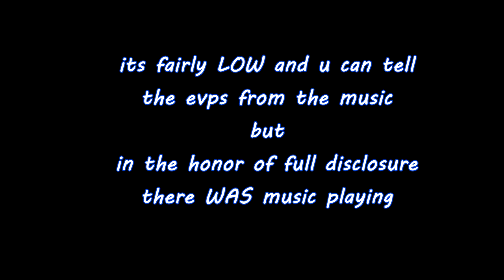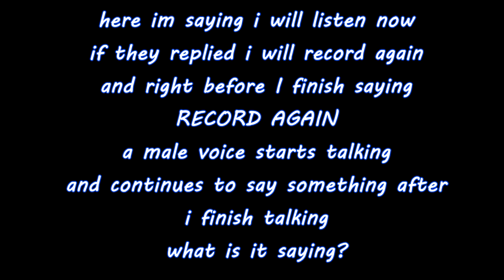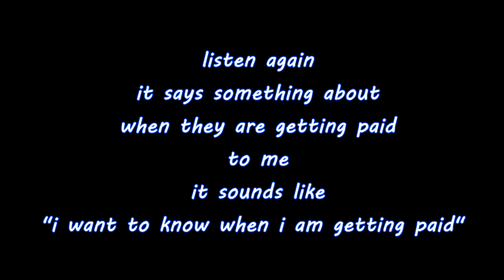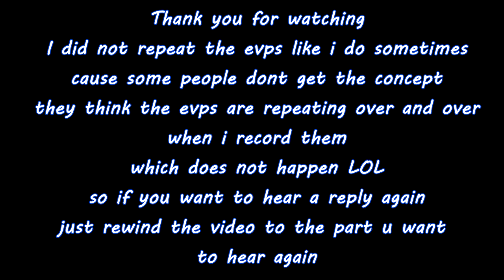EVPs from my bedroom using Condenser Studio Microphone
MORE to come using this microphone.. the evp at the end really freaked me out because I heard it in real time through my headphones.. whatever the mic was picking up i could hear through the headphones.. i said I was going to and then that happened.. it was so loud it was like it was right in front of the mic.. which freaked me out cause SO WAS I.. i instantly yelled for sara to see if she was moving around or making noise, she had been laying down on the couch in the living room..

totally insane